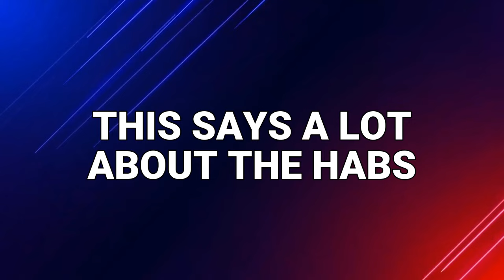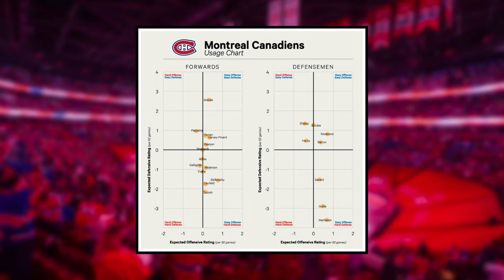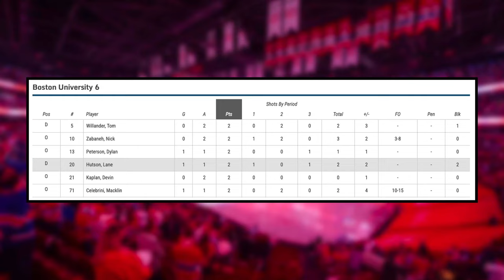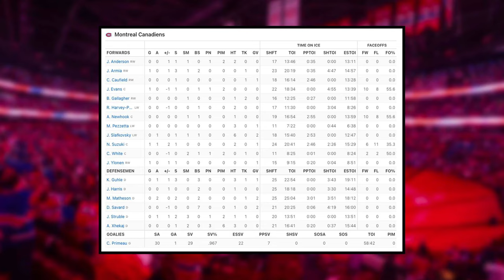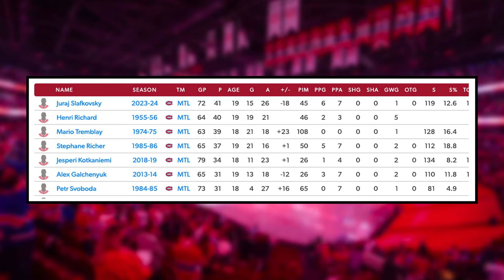This is getting RIDICULOUS for Slafkovsky... - Lane Hutson does it AGAIN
0:00 Montreal Canadiens News
0:25 This says a lot about the Habs
3:40 This is HUGE from Lane Hutson
5:57 Juraj Slafkovsky made MORE history | Habs vs Flyers

Enjoy March 28 edition of Montreal Canadiens News or Habs News today!

Montreal Canadiens vs Philadelphia Flyers highlights

Josh Gosse and Jesse Poirier speak about the latest Montreal Canadiens news involving a massive win vs the Philadelphia Flyers where Slafkovsky and Suzuki stay scalding hot, Lane Hutson pulling off a SICK goal in a win, and a note on how Guhle and Matheson are underrated defensively.